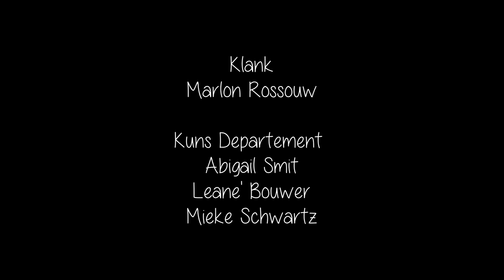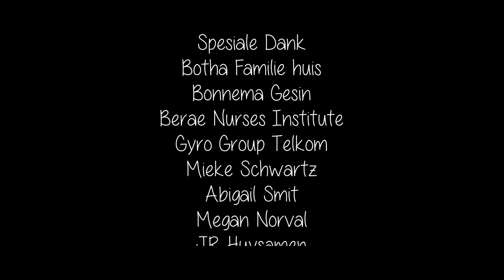Blou Lug Waterkloof Kampus